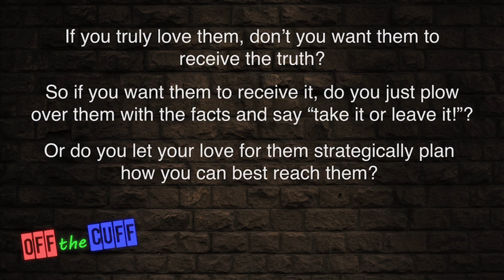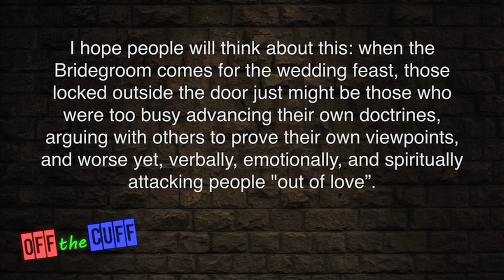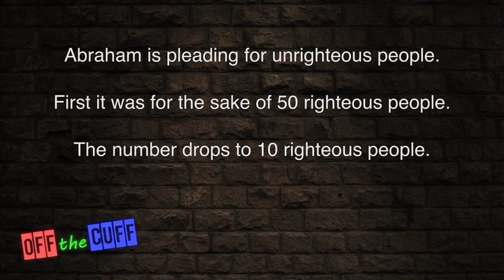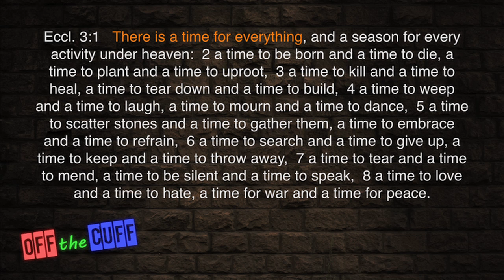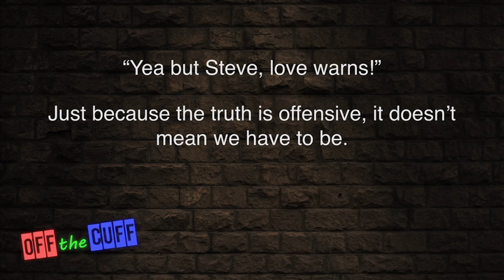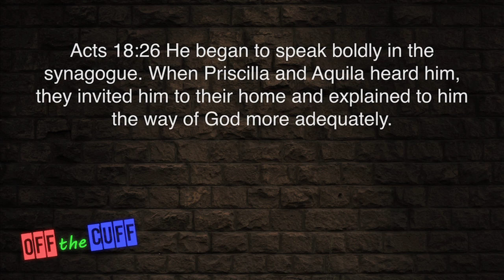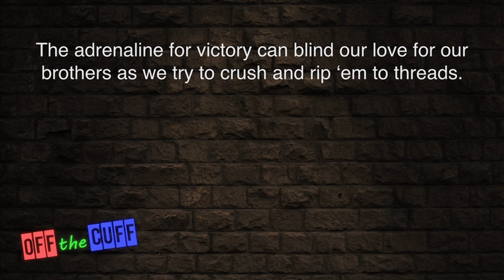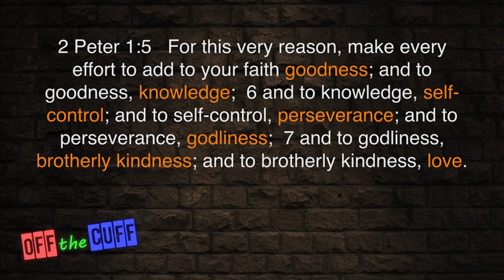Last Man Standing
Last Man Standing is a message that every believer needs to hear. You may think you're doing good for the kingdom when you talk to others about the scriptures. However, you may be doing far more damage than you can imagine. It's odd to think we could be doing harm to the kingdom when we're trying to promote it. Yet, attitude and delivery carries far more weight to the discussion than you may think.